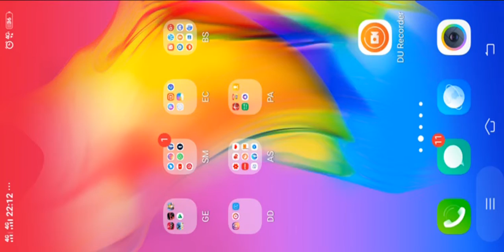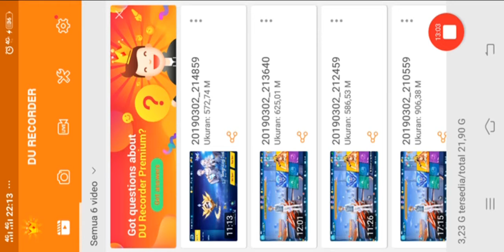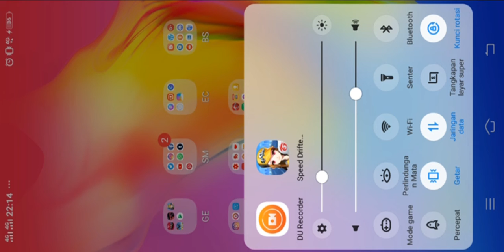Daily Race Random Match | Garena Speed Drifters 2019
Race kali ini bermain Random Match.Melaju di Sirkuit Random.Mau tahu gimana serunya? Tonton video ini sampai habis :) .

Garena Speed Drifters 2019

Game ini bisa kamu unduh gratis di playstore dan app store

Dalam Speed Drifters, lebih dari 30 Sirkuit yang menantang dengan desain unik dari berbagai area dalam Speed Kingdom siap untuk kamu taklukan.

Mainkan berbagai mode menarik:
Item Mode - Kalahkan lawan dengan lebih dari 10 gadget unik Nostalgia dengan mode Battle Race yang sangat populer. Mainkan secara Solo & Team, kombinasi antara skill mengemudi, kerjasama tim & penggunaan gadget akan di uji. Menjadi yang tercepat tidak menjamin kamu yang menjadi pemenangnya!!

Speed Mode - Salip lawan ditikungan, Jadi yang terdepan! Mode klasik dimana hanya skill mengemudimu yang dapat membuktikan bahwa kamu yang terbaik! Kuasai berbagai skill khusus yang dapat membuat mobilmu melaju lebih cepat dari lawanmu!

Ranked Match - Apakah kamu sang Legendary Racing God?! Buktikan bahwa kamu sang Legendary Racing God! Taklukan 6 Tier penuh tantangan melawan berbagai Racer terbaik dari seluruh penjuru negri!

Kustomisasi Mobilmu - atur status mobilmu sesuai gaya balapanmu Spesialis Nge Drift? atau Spesialis Nge Drag? Buat mobil spesial sesuai dengan cara mengemudimu. Kustomisasi 5 Part mobilmu secara bebas untuk membuatmu unggul dalam bagian lintasan tertentu 50+ kostum unik

Rest Area - Temukan teman baru hingga cinta sejatimu Buat karaktermu yang paling stylish seantero Speed Kingdom dengan lebih dari 300 kostum unik yang bisa kamu kombinasikan! Capek balapan? refreshing sejenak bersama teman-temanmu di Rest Area.

Mainkan mini games bersama teman-temanmu. Jatuh hati pada si dia? jadian dengan Couple System dan dapatkan berbagai bonus menarik. Apakah kamu siap untuk memulai aksi Drift-mu? Siap untuk mengalahkan berbagai lawan dalam Battle Race? Penuhi panggilan adrenalinmu, puaskan sensasi nge-Drift mu! Install Speed Drifter sekarang!!

Trused Game - Speed And Fun
MotoGP, F1, FX-Racer Free, Garena Speed Drifters,PUBG Mobile,StickMan,Emulator,Hole.Io dan lain-lain.
Berbagi seputar informasi dan fakta yang mungkin belum kamu ketahui dalam permainan balapan/simulasi yang menyenangkan dan masih banyak lagi.

Enjoi 😊

MODE

SOLO SPEED
Kemampuan kalian mengendalikan mobil dan menggunakan teknik - teknik canggih sangatlah berperngaruh dalam mode ini untuk memenangkan pertandingan.

TEAM SPEED
Sangat butuh strategi balapan karena dari masing-masing pembalap akan menerima poin berdasarkan urutan mereka menyelesaikan balapan dan jumlah poin tertinggi dari team akan menang.

SOLO ITEM
Mode yang sangat seru! pemain bisa mengandalkan item yang di acak untuk menyerang atau bertahan dari pembalap lain dan pembalap tidak akan merasa bosan di mode ini.

TEAM ITEM
Pastikan salah satu anggota tim-mu melintasi garis finish pertama untuk menang! Gunakan item untuk menyerang musuhmu dan melindungi temanmu.

MOBIL

S
Coming Soon

A
DREADNAUGHT
SAGA
REVELATION
FLASH
HUNTER

B
BIG Q
ANGELWING
CYAN COMET
DOVE
HORNET
IRON WOLF
NOBLE
PRESTIGE
K24
RAZOR
SHADOWSTRIKE
STROMKNIGHTWHITE PHANTOM

C
ASSASSIN
ASSEMBLY
CHALLENGER
HAPPON
LOVER'S KISS
SWEETHEART
VENUS

D
NEWBIE'S RIDE

MAPS
AEGEAN
ATLANTIS
AUTUMN STORY
BUBBLE ISLAND
CHINATOWN
CITY 11
DINOSAUR WORLD
DUNES OF TIME
EPIC LEGEND
GLACIER RESORT
GRAND CANYON
HIGHWAY 1
LOVERS' RETREAT
MADAGASCAR
MOONLIGHT REALM
MOONVILLE
PARISIAN DREAMS
PENGIUN ISLAND
PHAROAH ESCAPE
PIGGY ISLE
POLAR FREEZE
ROSE RACE
SCENIC HILLS
SLEEPY FOREST
TRAIN STATION
URBAN CHASE
WILD WEST
WINDMILL ISLAND
WINTER ADVENTURE
WEST LAKE
DRAGON LIGHTS
DRAGON GATE